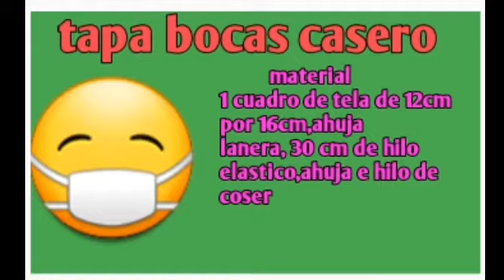Como hacer tapa bocas o cubre bocas😷😷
Como hacer un cubre bocas facil y rapido
Sencillo cubre bocastapabocas
tapabocas quirurgicos
tapabocas lavables
tapabocas con filtro
tapabocas de tela
tapabocas 3m
tapabocas anime
tapabocas al reves
tapabocas azules
tapabocas antivirales
tapabocas a la moda
tapabocas a granel
tapabocas a ingles
traducir tapabocas a ingles
tapabocas blanco
tapabocas bape
tapabocas bicicleta
tapabocas casero
tapabocas con diseños
tapabocas casero de tela
tapabocas con careta
tapabocas chidos
tapabocas de tela sirv
tapabocas desechables
tapabocas de tela
tapabocas o cubrebocas
modelos de tapabocas
imagenes de tapabocas
sinonimo de tapabocas
tapabocas en ingles
tapabocas estampados
tapabocas economicos
tapabocas english
tapabocas en italiano
el tapabocas es reutilizable
el tapabocas debe cubrir la nariz
el tapabocas sirve para el coronavirus
el tapabocas se pone por el lado azul o blanco
tapabocas filtro
tapabocas fotos
tapabocas funcion
tapabocas fabrica
tapabocas graciosos
tapabocas grueso
tapabocas grado medico
tapabocas gratis
tapabocas casero
tapabocas facil
tapabocas hacer
tapabocas hecho a mano
tapabocas
tapabocas hype
tapabocas hospitalarios
tapabocas hipoalergenicos
tapabocas industrial
tapabocas infantil
tapabocas ingles
tapabocas imagenes
tapabocas industrial 3m
tapabocas in english
tapabocas imagen